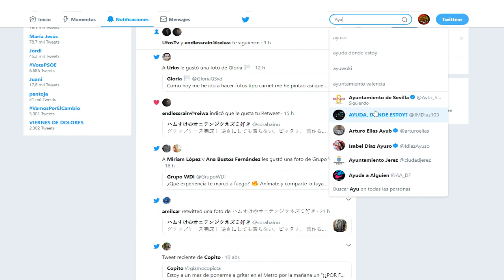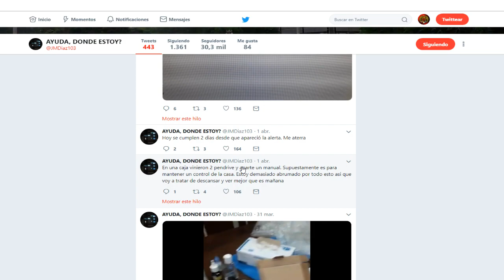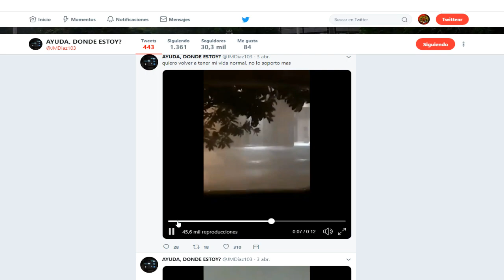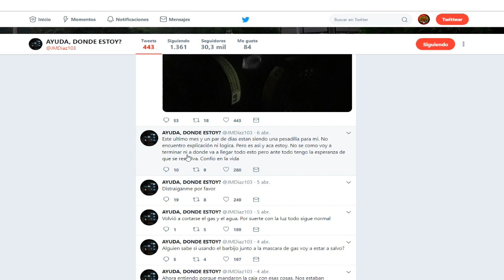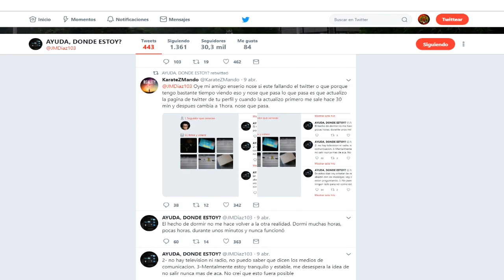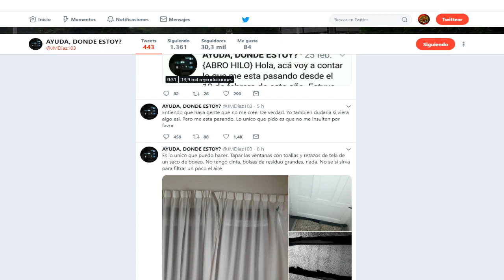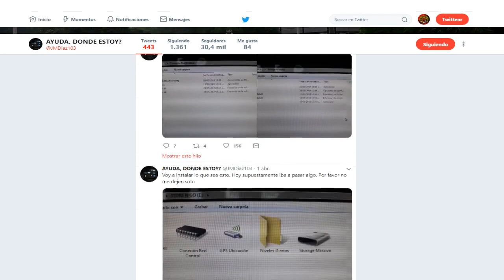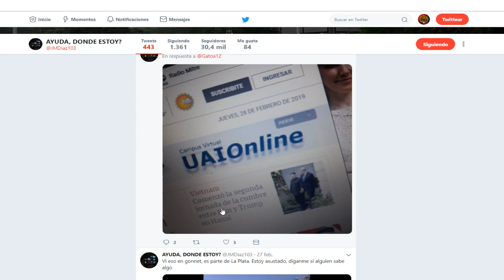POTCAST - ``AYUDA, ¿DÓNDE ESTOY?´´ #2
Estos vídeos son especulativos y no afirmamos nada al 100%